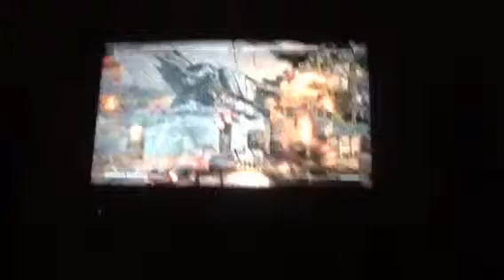Mortal kombat x liu kang vs goro quitallity for goro